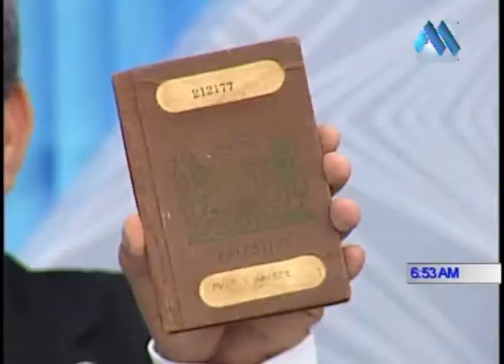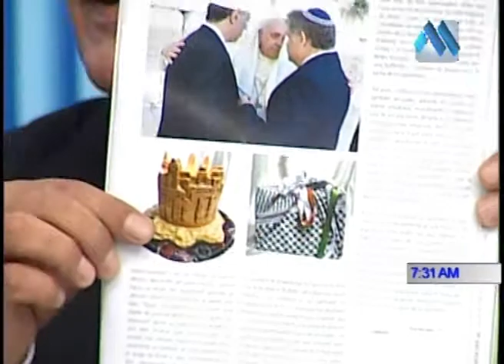RESUMEN 29 DE JULIO 2014